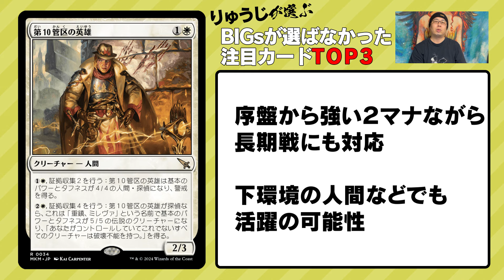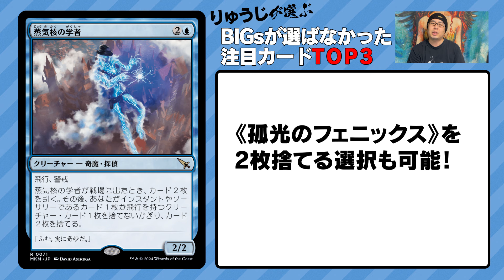【MTG】王者激怒！？BIGsはなぜ選ばない？『カルロフ邸殺人事件』勝者が選ぶ“真”の注目カードTOP3！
BIG MAGIC通販部「BIGWEB」では『カルロフ邸殺人事件』BOX・シングルカード予約受付中です！

「2020プレイヤーズツアー・オンライン2」チャンピオンの村栄龍司選手がBIGsに選ばれなかった『カルロフ邸殺人事件』のカードの中から注目カードTOP3を発表します！